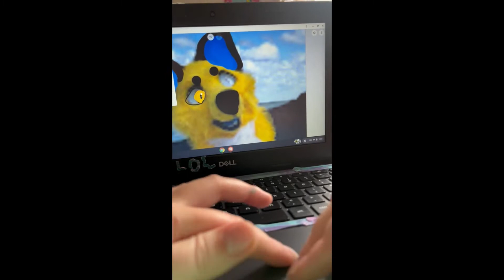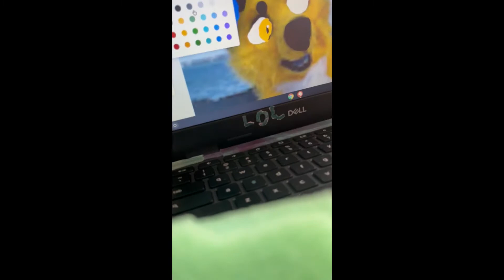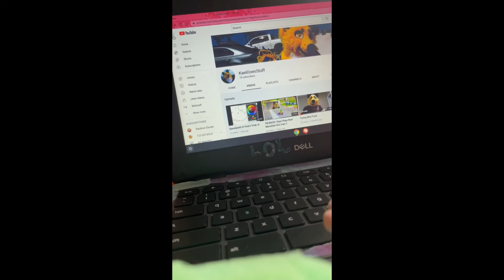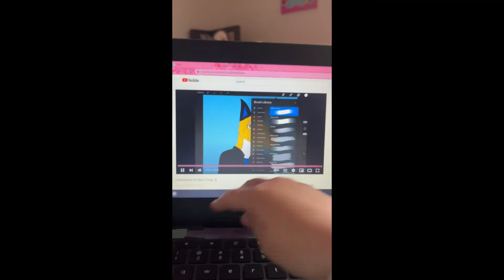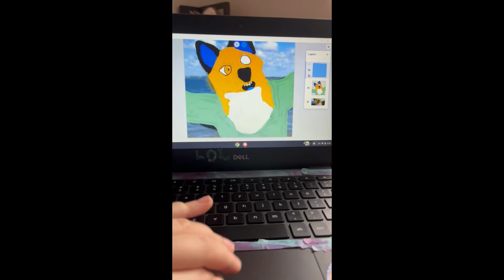KaeiDoesStuff speedpaint (awesome furry)